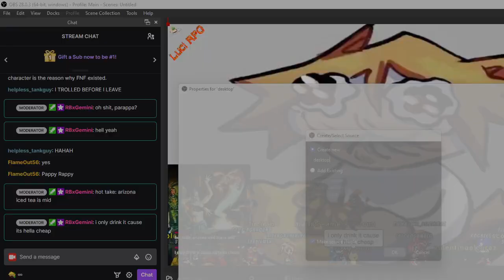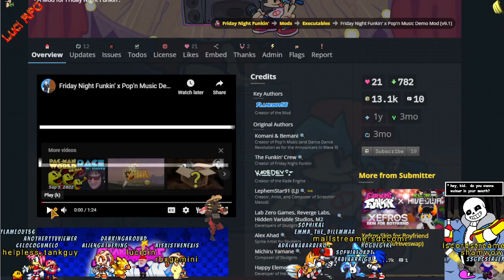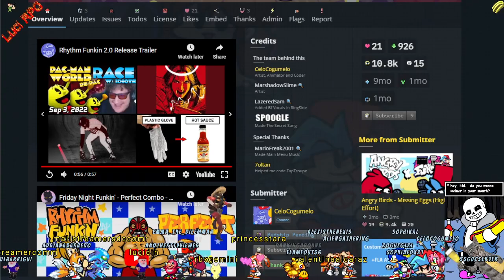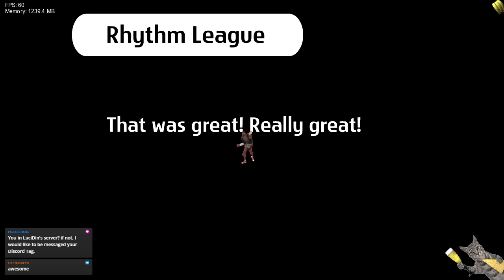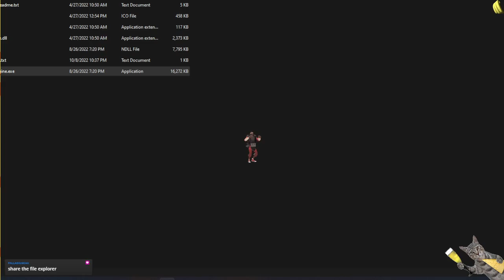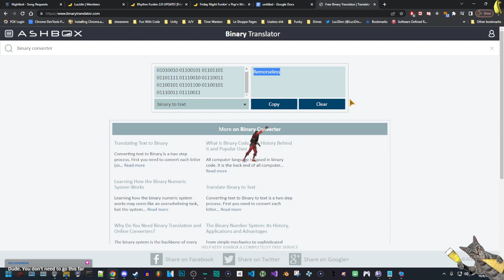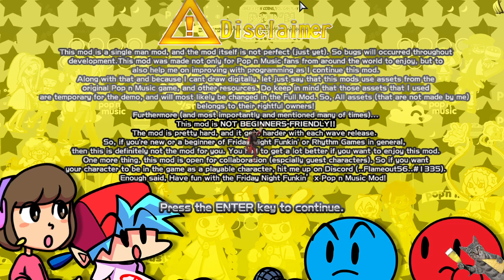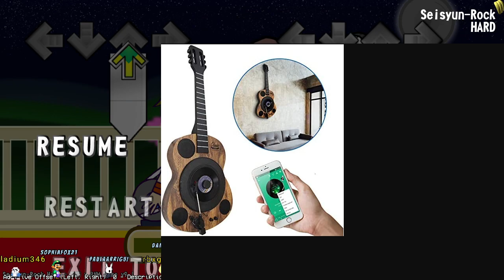"Look, all I'm sayin' is, saltine crackers are kinda tasty!"